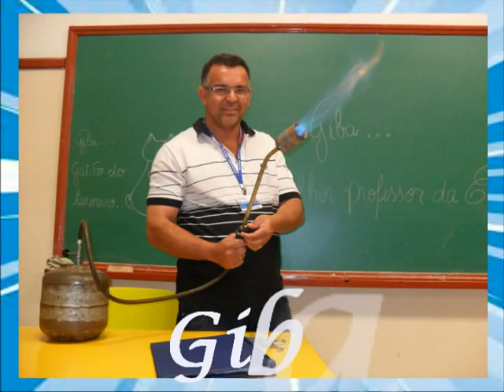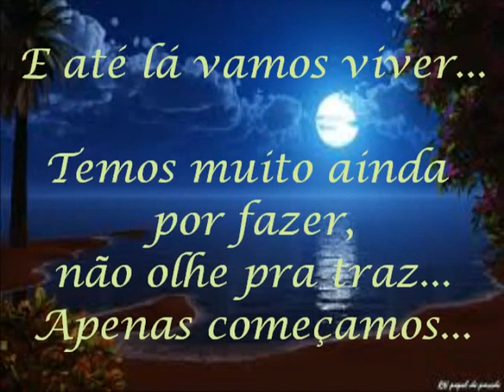Técnico em Açúcar e Álcool 2013 - ETEC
Lembrança da Classe Descentralizada do curso Técnico em Açúcar e Álcool do ETEC em Santa Cruz das Palmeiras.